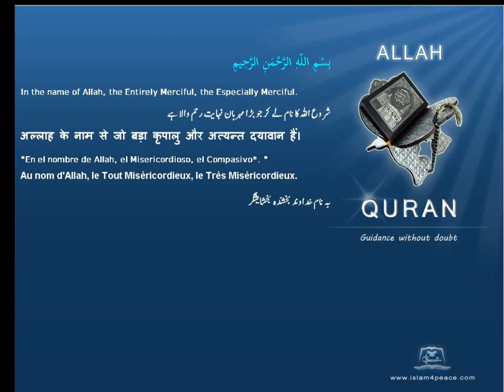تطور EvolutionQuran by Theme English Only